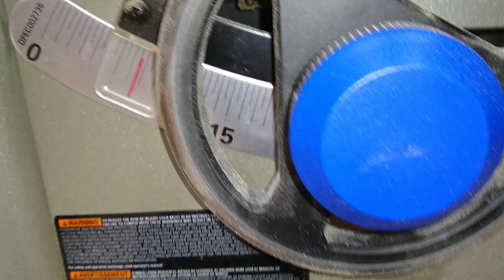DIY Wooden Beer Mug - Made for the local brewery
I was asked to make a wooden beer mug for the local brewery by a friend. Here is the processes i used to create this wooden beer mug. After posting pictures on my Instagram I have been asked by several other people to make them beer mugs also. I will be doing a video in the future on how to batch out wooden beer mugs. I hope you enjoy the video and maybe even learn something.